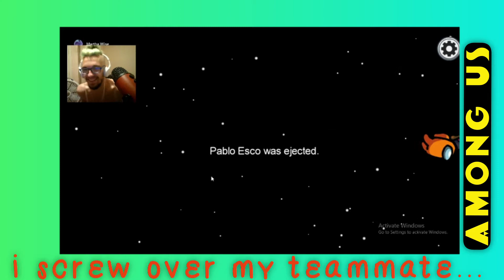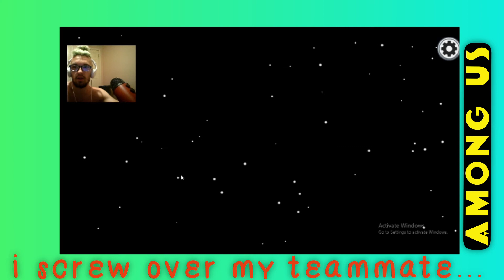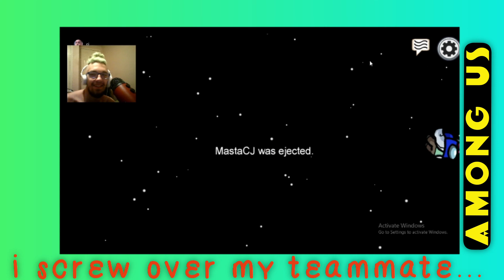*AMONG US* but i screw over my teammate *BUT STILL WON*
*AMONG US* but i screw over my teammate *BBUT I STILL WON*

well... this seems... seems about right... sorry buddy!!!
thank you for taking the fall with such dignity and letting me keep killing these crew mates!!!

Powered by Steam

Played and Powered by Steam